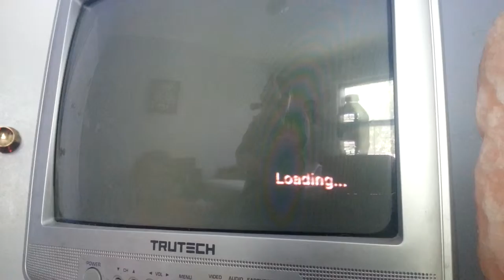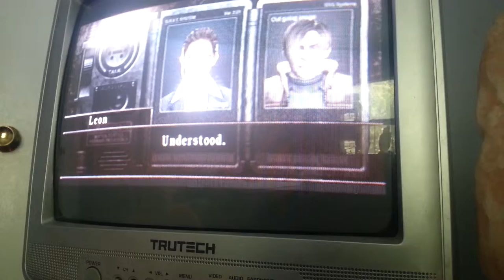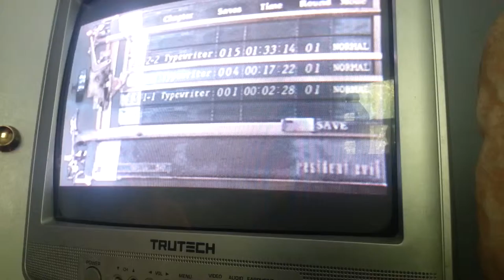Jr And Luke Play: Resident Evil 4 Blind #1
Subbbbb for more!!